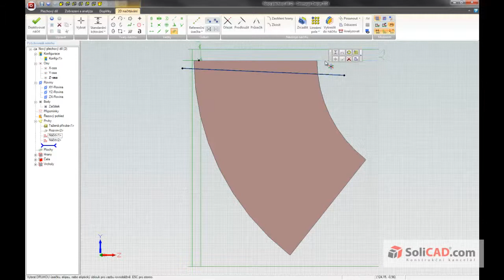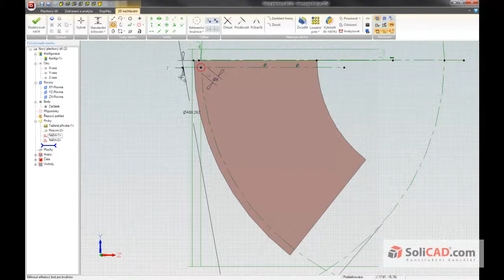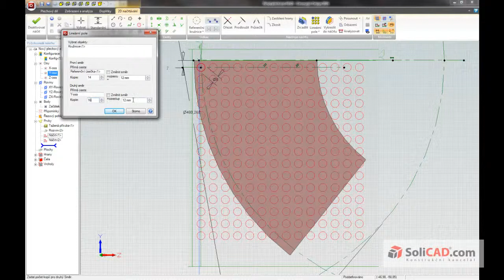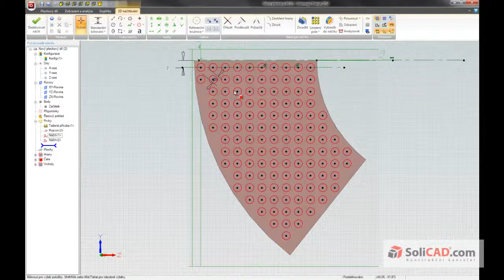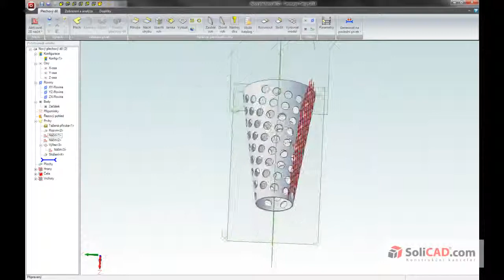Tvorba pole děr v plechu - Geomagic Design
Geomagic Design - dříve Alibre Design
Konstrukční kancelář SoliCAD